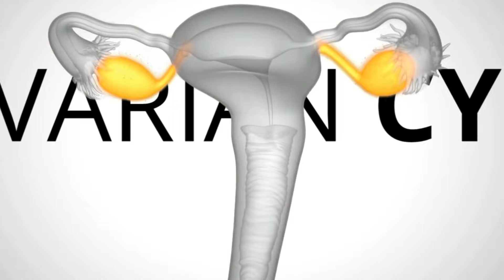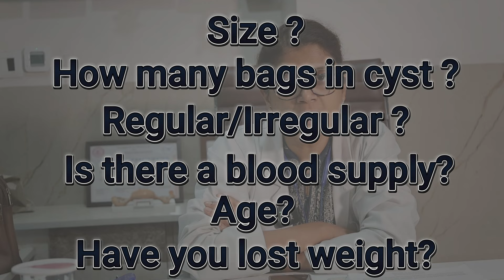ओवरी सिस्ट कारण, लक्षण, निदान, बचाव और इलाज | Ovarian Cyst in Hindi | ओवरी में गाँठ / सिस्ट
ओवेरियन सिस्ट क्या है? (Ovarian Cyst Meaning in Hindi)
ओवेरियन सिस्ट (Ovarian Cyst Meaning in Hindi) द्रव या अर्धठोस पदार्थ से भरी एक थैली होती है जो आपके एक या दोनों अंडाशय पर या उसके अंदर बनती है। आपके अंडाशय आपके लोअर एब्डोमेन में छोटे अंग हैं जिसके अंदर फॉलिकल्स स्टोर रहते है और एस्ट्रोजन और प्रोजेस्टेरोन जैसे हार्मोन बनाते हैं।

ओवेरियन सिस्ट के कारण (Causes of Ovarian Cysts)

  / divawomenclinic
  / dr-shikha.  .